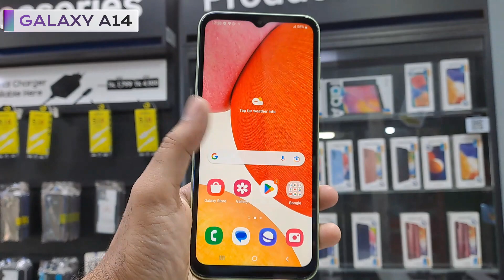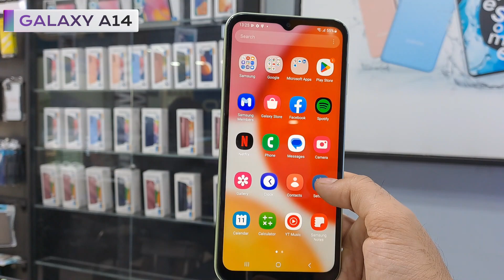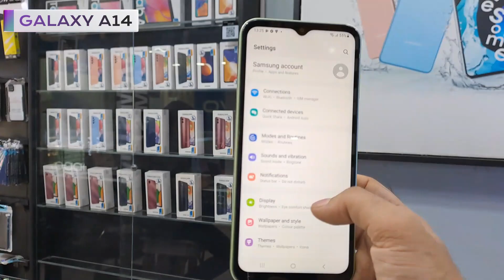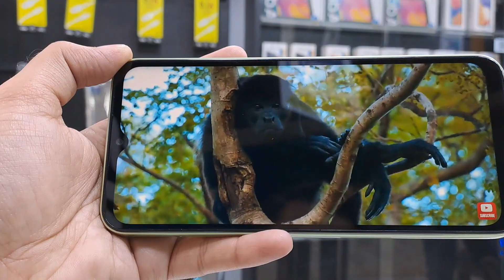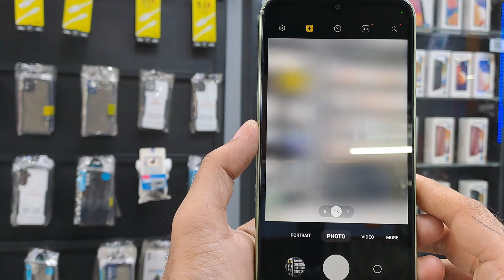Official Samsung Galaxy A14💥✨ Review|| Samsung Galaxy A14 Price in Bangladesh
Is this video I am going to show all new Samsung official smartphone price and offer. Where to get Samsung official phone.

How to visit our showroom?? Below our showroom address.👇👇👇

||Our Showroom ||
Orpa Telecom [Samsung Official Showroom]
Location: Shop No.03, 3rd Floor, Bikrumpur Plaza, Jurain Railgate, Dhaka-1204

SAMSUNG OFFICIAL SHOWROOM
যারা আমাদের ইউটিউব চ্যানেল থেকে আসবেন তাদের জন্য থাকবে ডিসকাউন্ট এবং আকর্ষণীয় গিফট
Samsung Galaxy S21fe 5G
Samsung Galaxy Tav A 8.0